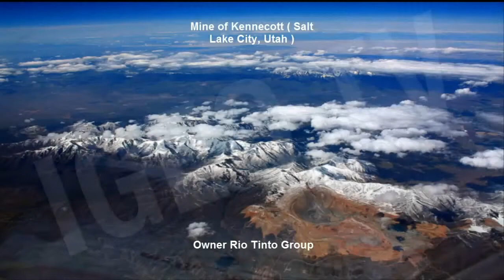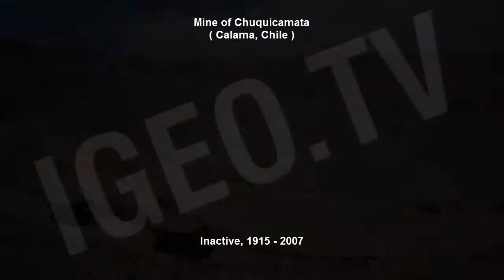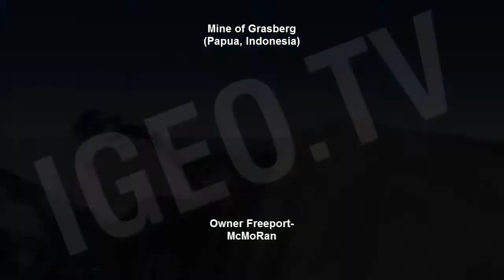Most Amazing Open-pit Mines in The World